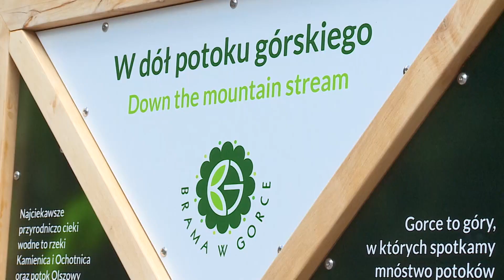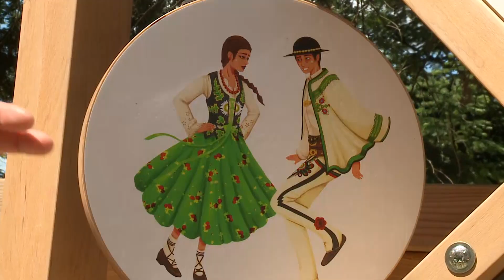Meteopodróże - TVS - Cześć III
Zapraszamy do obejrzenia materiału filmowego, który został nakręcony przez telewizję TVS podczas ich wizyty w naszym Centrum Przyrodniczo Edukacyjnym "Brama w Gorce" w zeszłym tygodniu.

🍂🌼 Zapraszamy do zanurzenia się w świat Gorc, gdzie przyroda, edukacja i aktywność idą w parze. To więcej niż tylko miejsce - to doświadczenie, które zostanie z Tobą na zawsze.

💻💬 Chcesz dowiedzieć się więcej i być na bieżąco z naszymi wydarzeniami? Śledź nas na Facebooku pod adresem

📸 I nie przegap naszych zdjęć na Instagramie! Znajdziesz nas pod adresem

🌐 Więcej informacji znajdziesz na naszej oficjalnej stronie internetowej bramawgorce.com